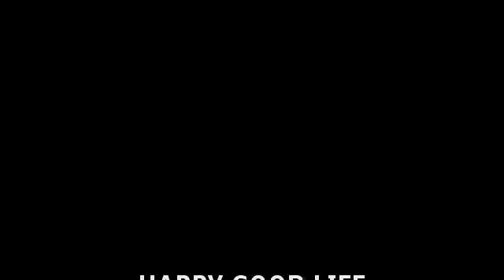25 June 2017